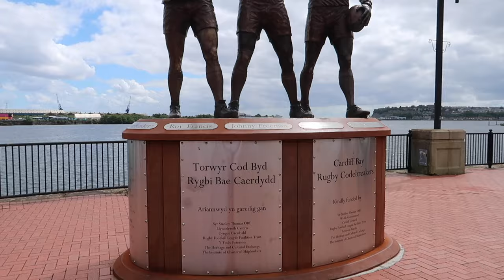PRIMEIRA VEZ NO PAÍS DE GALES 🏴󠁧󠁢󠁷󠁬󠁳󠁿 VLOG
Olá a todos! O vídeo de hoje é um Vlog por Cardiff. Espero que gostem!